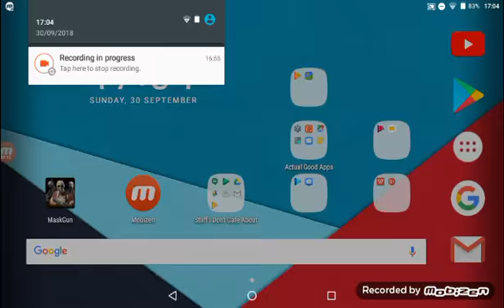Mask gun Pro #2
Still trash :p